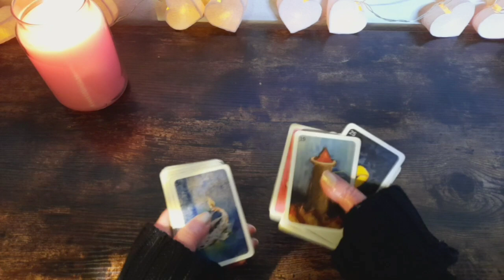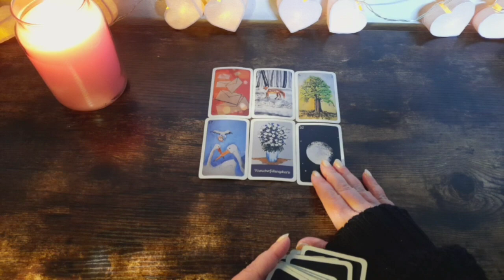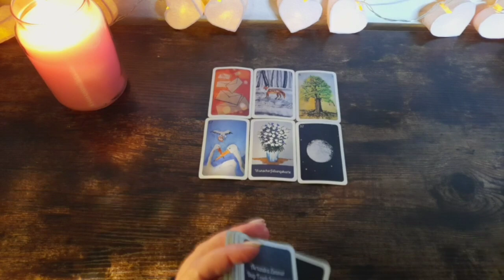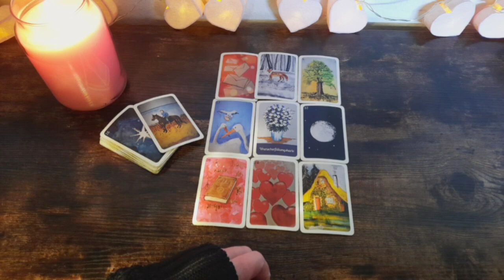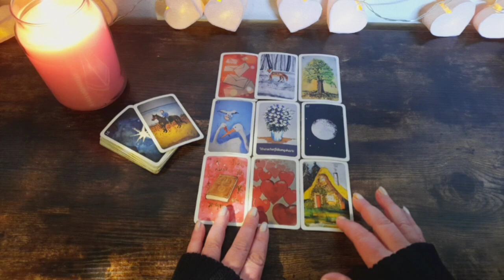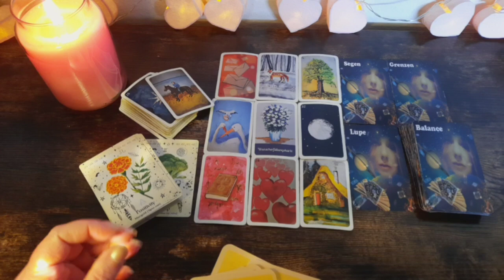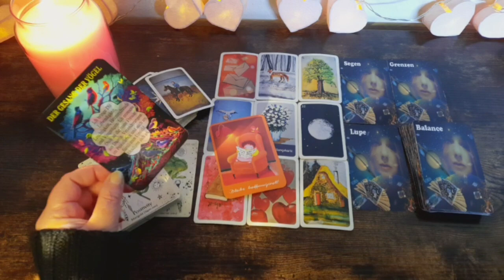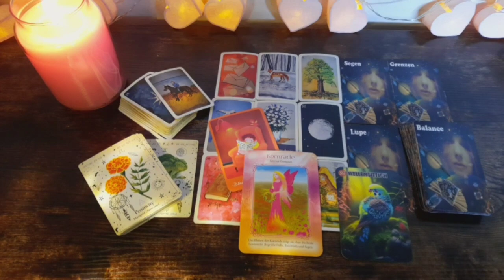tagesbotschaft 6.11.23 ......... Wunscherfüllungstendenzen